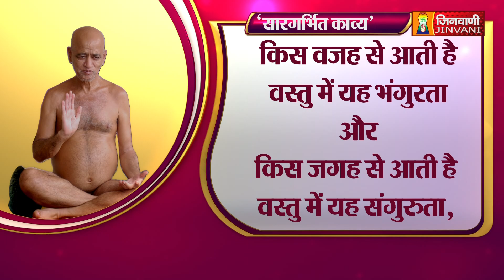मूकमाटी | Mookmati Part-35:Sandhansagar Ji Maharaj | Vidyasagar Ji Maharaj | JINVANI CHANNEL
परम पूज्य सन्त शिरोमणि आचार्यश्री विद्यासागर जी महाराज द्वारा रचित महाकाव्य
मूकमाटी
के सारगर्भित छंदों की पूज्य मुनिश्री संधानसागर जी महाराज द्वारा सरल व्याख्या